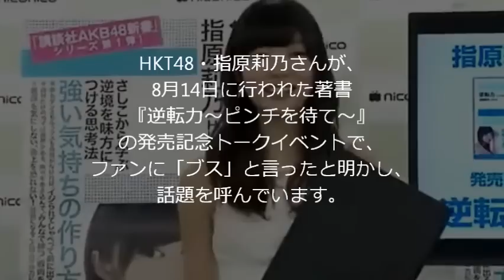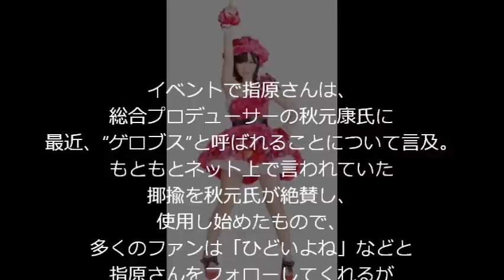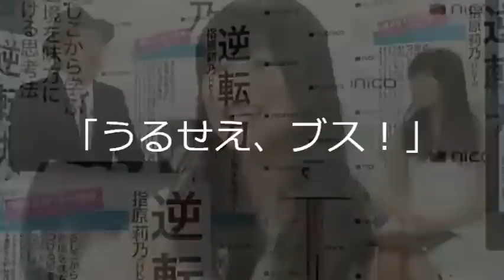指原莉乃、握手会でファンに「ブス」と罵った！？その真相は！？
HKT48・指原莉乃さんが、
8月14日に行われた著書
『逆転力～ピンチを待て～』
の発売記念トークイベントで、
ファンに「ブス」と言ったと明かし、話題を呼んでいます。

同書は、
「ピンチが背中を押してくれる」
「自分だけの武器をみつける」
「振られたキャラは否定せず受け入れる」など、
指原さんの思考術や
コミュニケーション術などを解説したもので、
ファンだけでなく社会人にも人気！！

19日10時時点で、
Amazonのベストセラーランキングでは、
「新書」「タレント本」「ビジネス実用」
カテゴリで1位を獲得しています。

イベントで指原さんは、
総合プロデューサーの秋元康氏に
最近、“ゲロブス”と呼ばれることについて言及。
もともとネット上で言われていた
揶揄を秋元氏が絶賛し、
使用し始めたもので、
多くのファンは「ひどいよね」などと
先日の握手会の際、
あるファンに「おい、ゲロブスぅ！」
と直球で言われたのだといいます。

その後、一転
「全然ゲロブスじゃないよ」
と言ってくれたものの、
その次に改めて
「まあまあブスだね」
と言われたため、
指原さんは、

「うるせえ、ブス！」

と言い返したと告白！！

そして、
「（そうしたら）その方が
ちょっとショックを受けていたんです。
その時に
『いまショックだったでしょ？
同じ気持ちなんだから、
もう大人なんだから、
（人が傷つくようなことを）言っちゃダメだよ』
って言いました」

「これが、逆・転・力」

と、“逆転力”を発揮した
最近の出来事について話しました。

その様子がニコニコ生放送で放送されると、
コメント欄には、

「うまい」
「さすがｗｗｗｗ」
「プロですわ」
「素晴らしいｗ」

と、指原さんの対応を称賛する声が並びました。

とかくネタにされがちな指原さんだが、
そのネタを逆手にとる
“逆転力”
はネットユーザーからの評価も高いようです！！